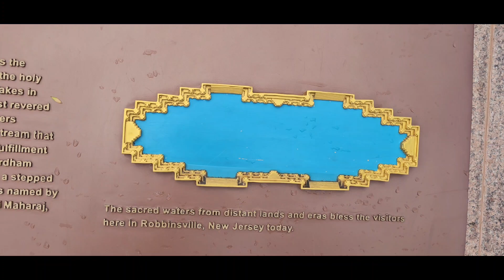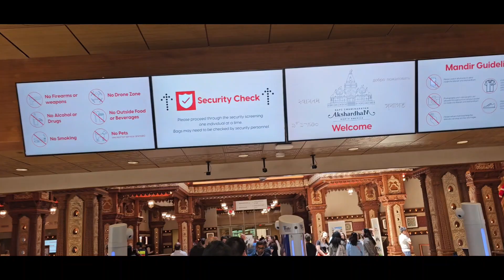BAPS Shri Swaminarayan Mandir, Robbinsville